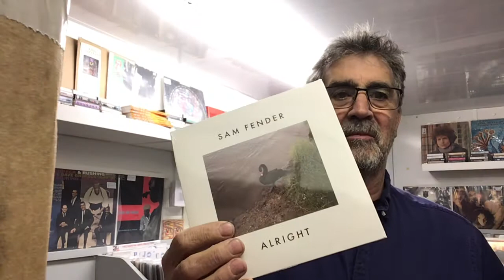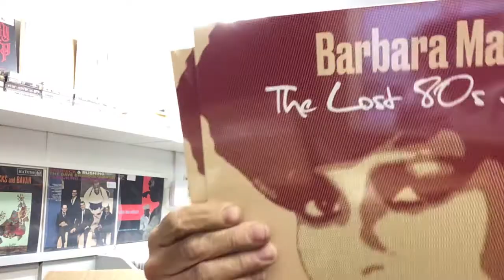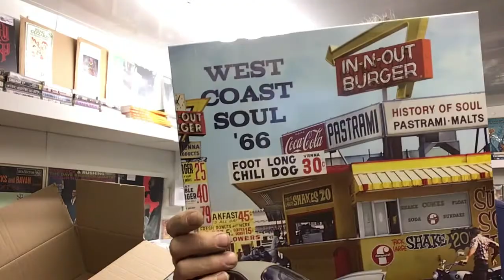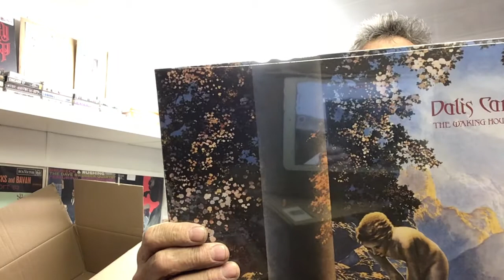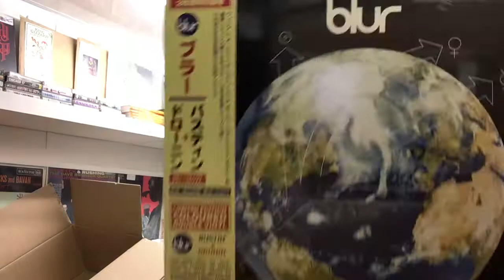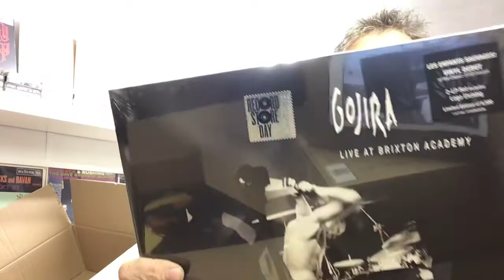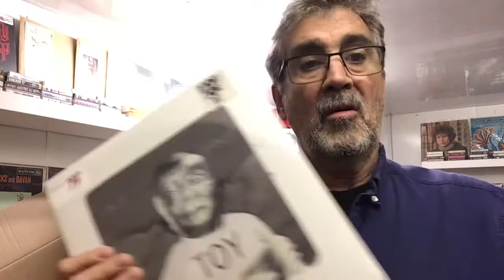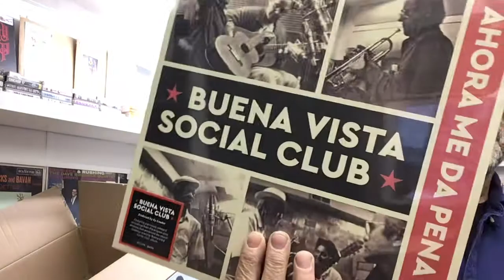Record Store Day -Unboxing #2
Opening more boxes full of great vinyl records